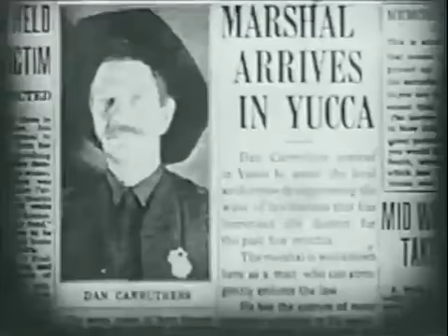Law of the West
A western directed by Robert N. Bradbury and starring Bob Steele, Nancy Drexel, and Ed Brady.  Written by Robert N. Bradbury.